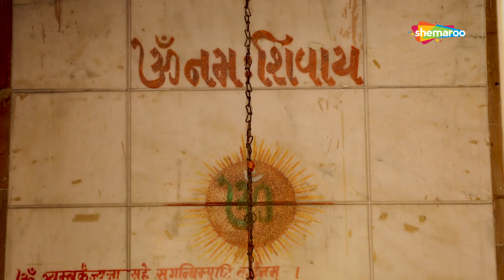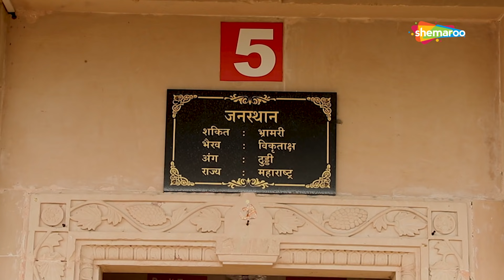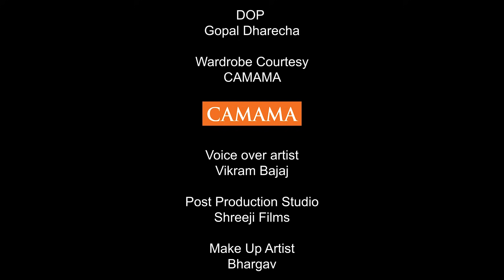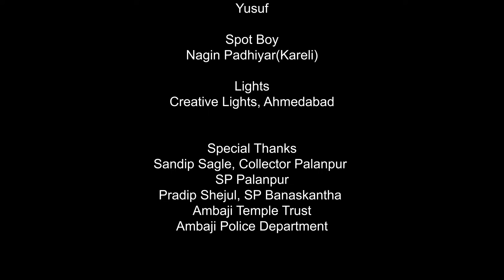Gabbar (Ambaji Temple) | गुजरात का भव्य प्राचीन मंदिर | गब्बर मंदिर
Gabbar (Ambaji) | गुजरात का भव्य प्राचीन मंदिर |  गब्बर मंदिर |